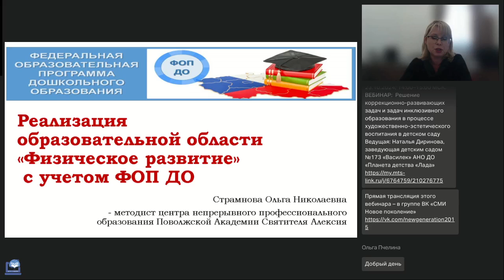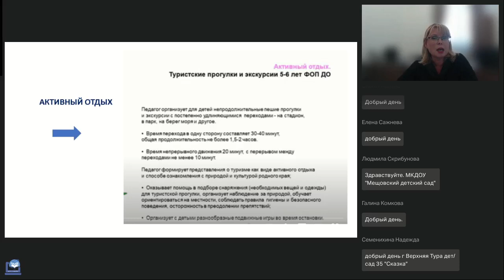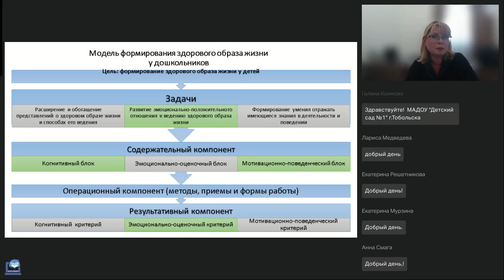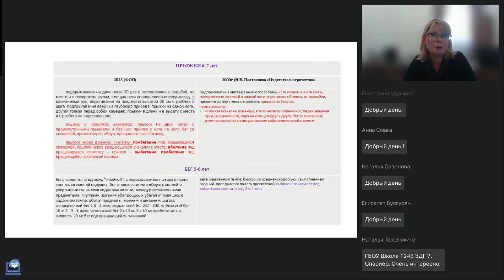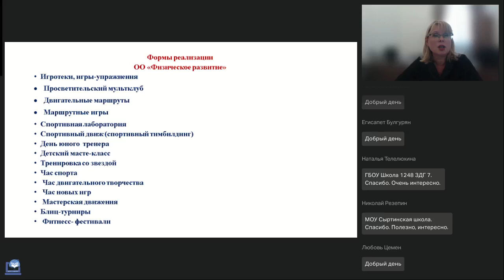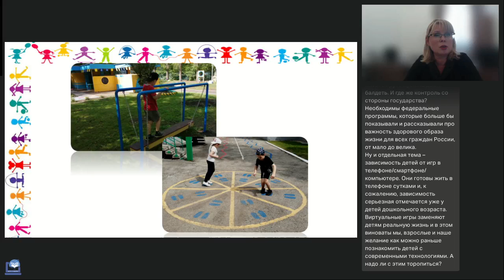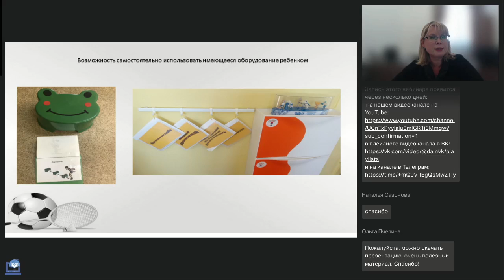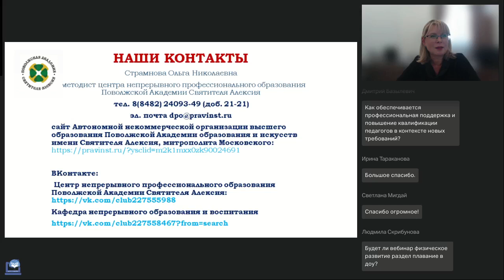Актуальные вопросы физического воспитания и развития реализуем ФОП ДО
Вебинар
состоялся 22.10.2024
Ведущая вебинара:
Ольга Страмнова, методист кафедры непрерывного образования и воспитания, Поволжская академия образования и искусств

Образовательная область «Физическое развитие» подверглась значительным изменениям в Федеральной образовательной программе дошкольного образования. Как обеспечить реализацию заявленного содержания и достичь результатов? Кто обеспечивает решение поставленных задач? Какие формы и методы работы позволят оптимизировать работу педагогов? На этот и многие другие вопросы вы получите ответы, апробированные в практике деятельности детских садов.

🔥Музейная педагогика в духовно-нравственном развития ребёнка дошкольного и младшего школьного возраста (Ибрагимова Г.Ф.)
🔥Всестороннее развитие детей с помощью валеологического подхода в ДОО и НОО (Калачян А.Ж.)